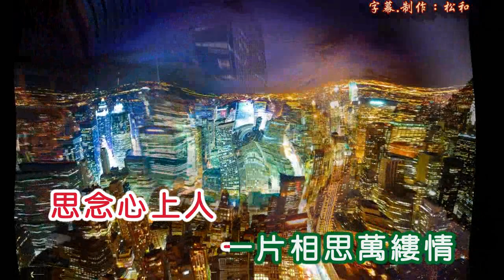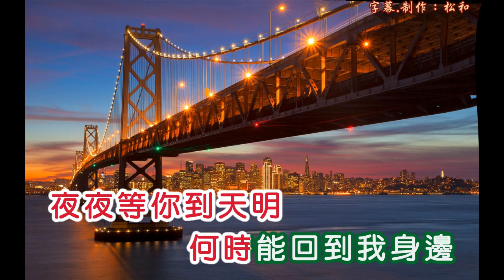張小英 ~ 思念心上人